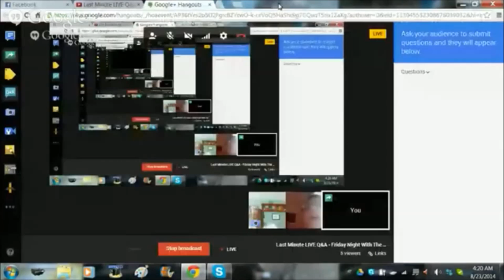1,000 SUBSCRIBERS!!!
22tigerdude has officially reached 1,000 subscribers and makes a video to say thank you and asks for ideas that he can do for a 1,000 subscribers video. Whichever comment with an idea for a 1,000 subscribers video gets the most likes will most likely be the 1,000 subscribers video.